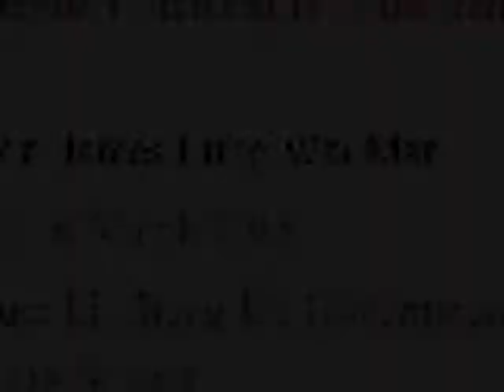Catherine Hutabarat is in the games day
Editor: James Lung Wai Man
Date: 16 March 2018
Venue: Li Cheng Uk Government Primary School